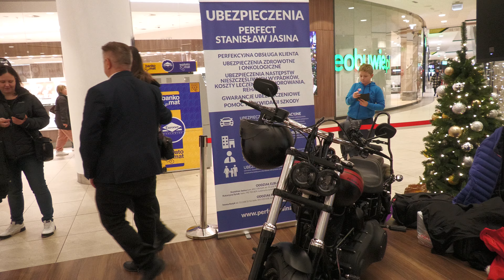█▬█ █ ▀█▀ MOTOMIKOŁAJKI w Cerefour Elbląg 18.11.23.r.(Official Music Video)